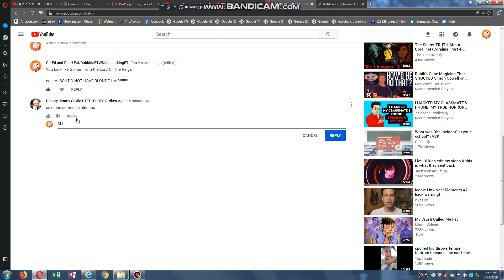Report this video!!!!!!!!!!!!